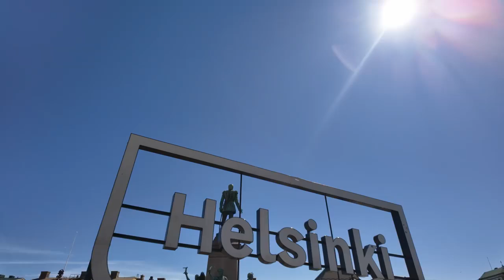HELSINKI | FINLAND | Summer Tour, June 2024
Helsinki is the capital and most populous city in Finland. It is on the shore of the Gulf of Finland and is the seat of southern Finland's Usama region. About 675,000 people live in the municipality, with 1.25 million in the capital region and 1.58 million in the metropolitan area. As the most populous urban area in Finland, it is the country's most significant center for politics, education, finance, culture, and research. Helsinki is 80 kilometers (50 mi) north of Tallinn, Estonia, 360 kilometers (220 mi) north of Riga, Latvia, 400 kilometers (250 mi) east of Stockholm, Sweden, and 300 kilometers (190 mi) west of Saint Petersburg, Russia. Helsinki has significant historical connections with these four cities.